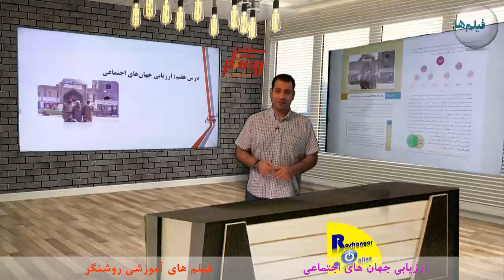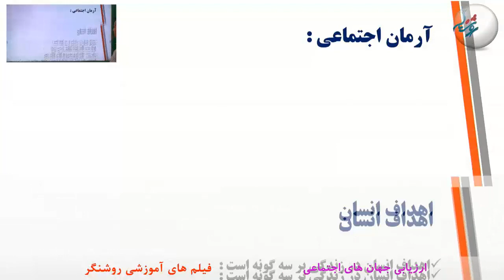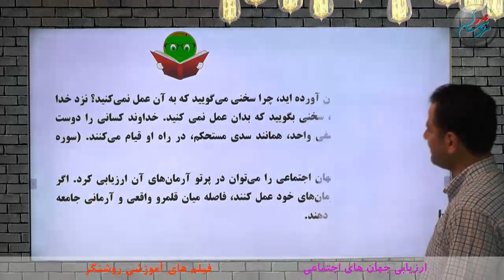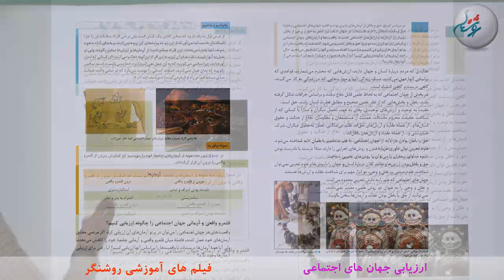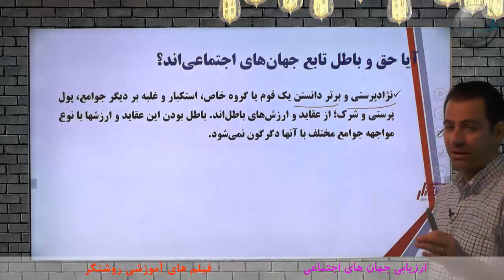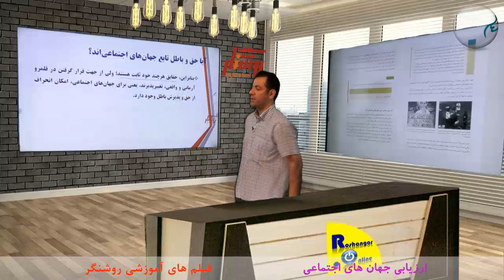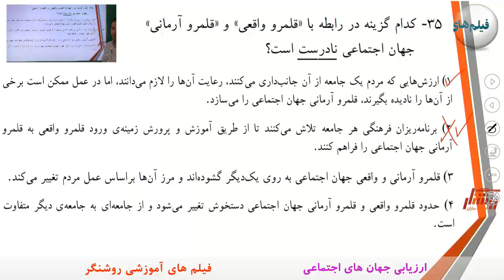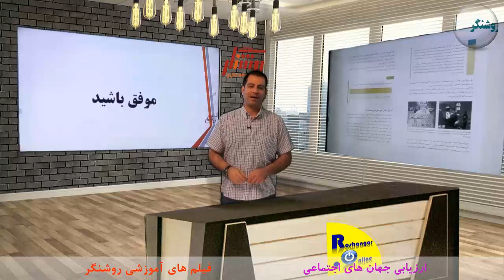آموزش جامعه شناسی پایه دهم رشته علوم انسانی - درس هفتم ( ارزیابی جهان‌های اجتماعی )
آموزش جامعه شناسی پایه دهم رشته علوم انسانی - فیلم های آموزشی روشنگر
- ثبت نام در مدرسه آنلاین روشنگر( ریافت مدرک تحصیلی تا پایه  دوازدهم در سه رشته ریاضی ،تجربی و علوم انسانی)